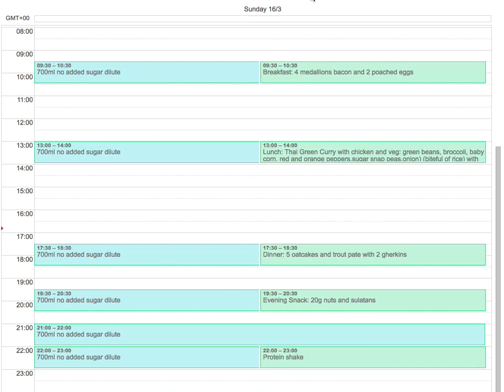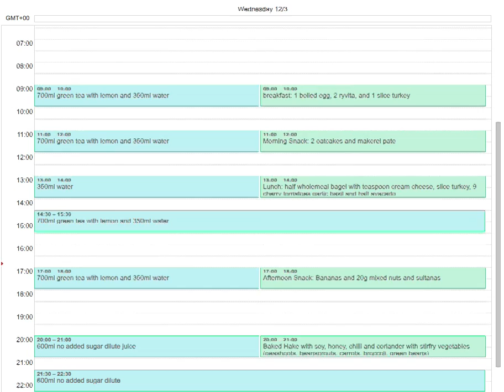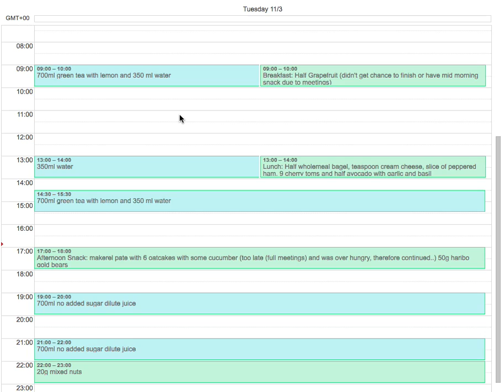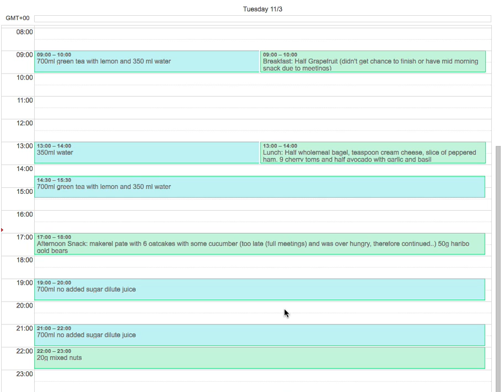8. Food Diary A Summary of areas for improvement